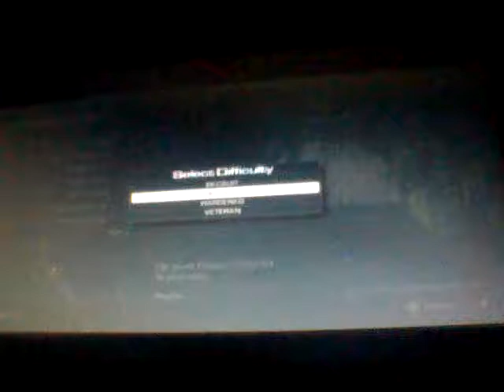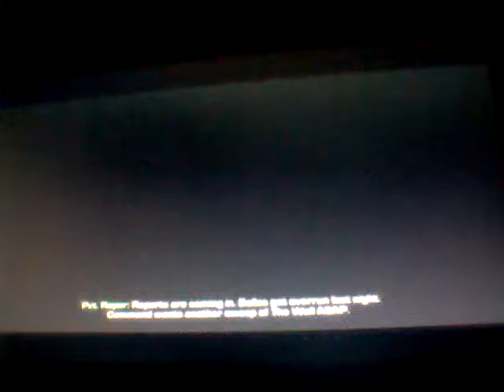cod ghosts campaign part 2